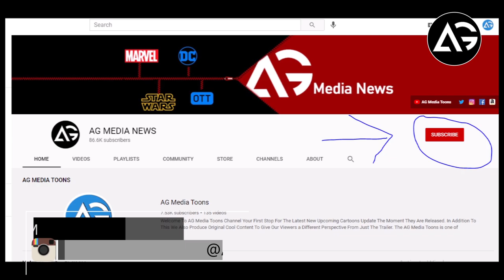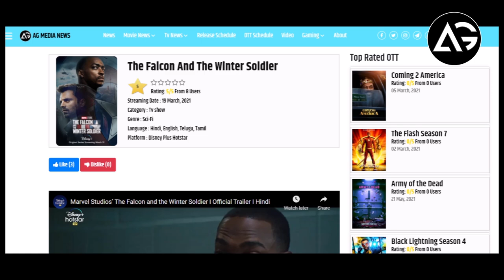Marvel Studios Loki Season 1 Dubbing Update AG Media News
1 LIKE = More Motivation!

**Channel Description **

देखने के लिए धन्यवाद